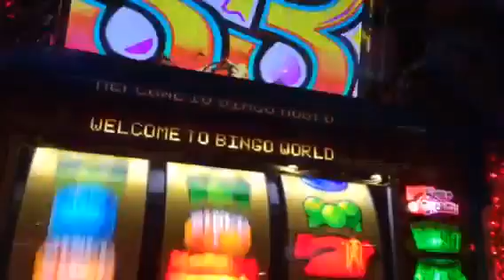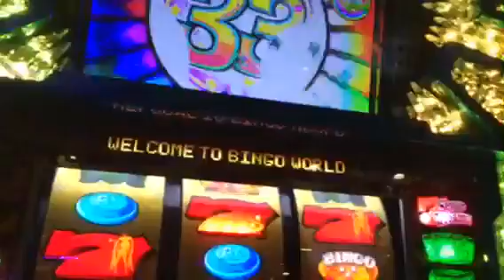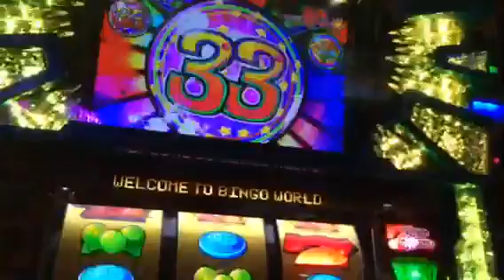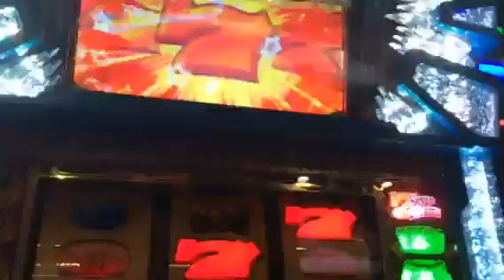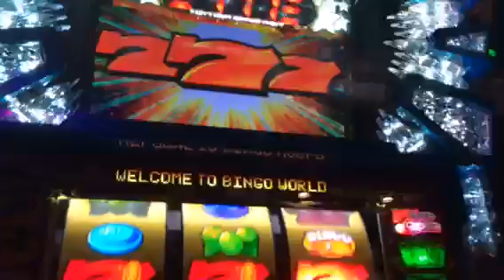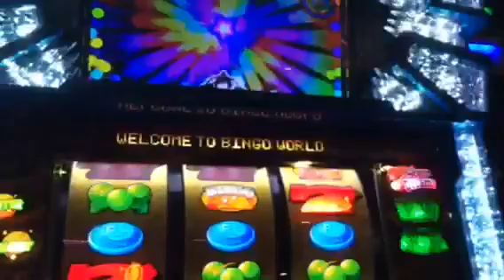スーパービンゴネオ ドリームチャンス52連チャン 1683G上乗せ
セブンドリーム大連ちゃん！！